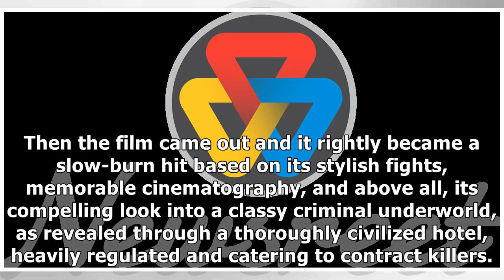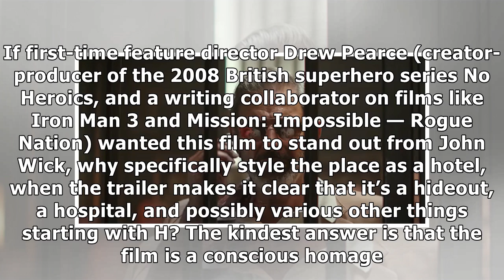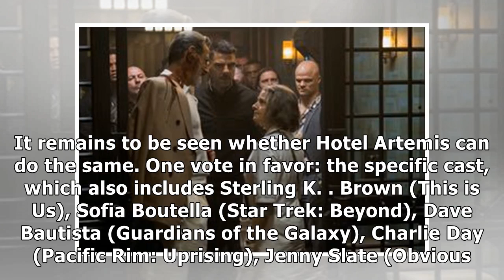24h News - Is Hotel Artemis a John Wick homage or a rip-off?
24h News - Is Hotel Artemis a John Wick homage or a rip-off?